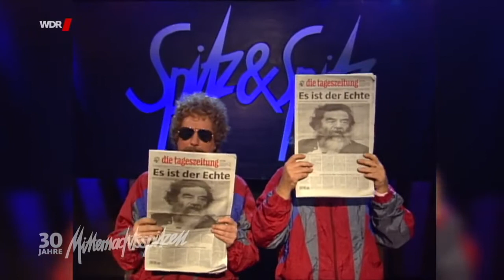Mitternachtsspitzen mit Lisa Eckhart